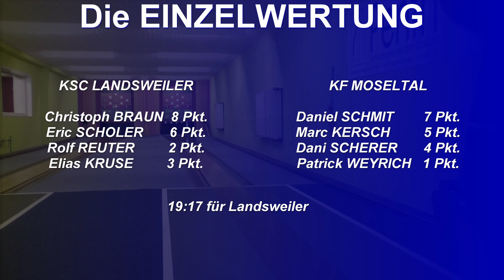Sportkegeln Saarland - Landsweiler 3 gegen KF Moseltal 1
am 14.11. trafen im Spitzenspiel in der Bezirksklasse 1 im Sportkegeln Saarland - die Mannschaften Landsweiler 3 und KF Moseltal 1 aufeinander. in einer spannenden Partie verlor Moseltal knapp  - sicherte sich aber den Zusatzpunkt. Dieser Ausschnit zeigt Daniel Schmit welcher eine Bahn mit 225 Holz beendete